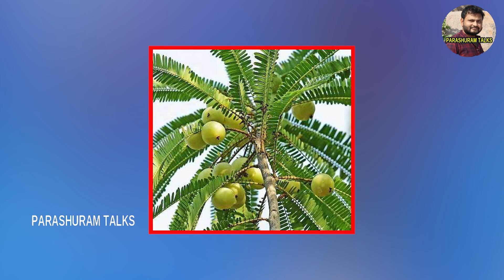కార్తీక పురాణం 7 వ అధ్యాయము||Kartika Purana Chapter 7||PARASHURAM TALKS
కార్తీక పురాణం 7 వ అధ్యాయము||
Kartika Purana Chapter 7||
PARASHURAM TALKS||
కార్తీక శివకేశవార్చనా విధులు||
Duties of Kartika Sivakeshavarchana||